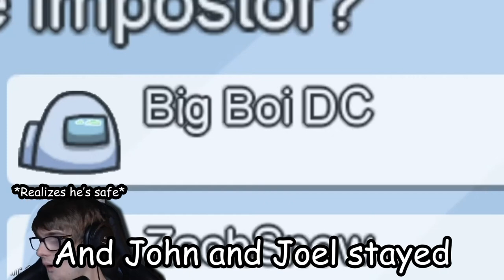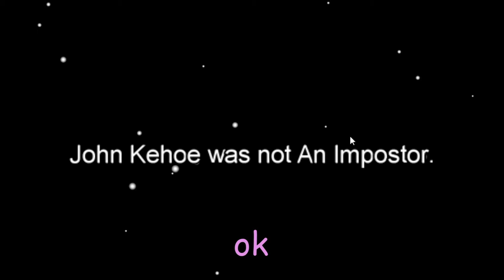Losing it in Among Us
They are among us...